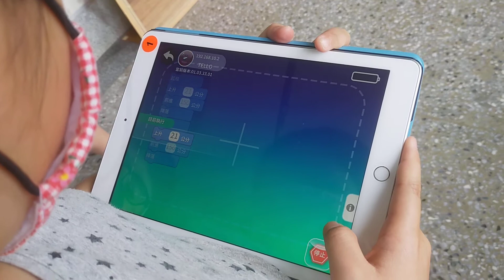Tello 程式編程飛行